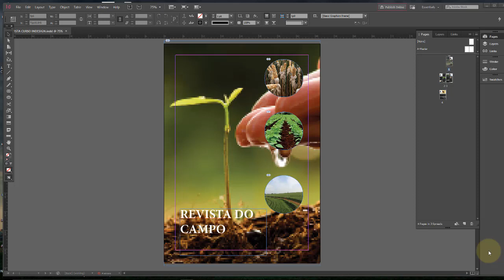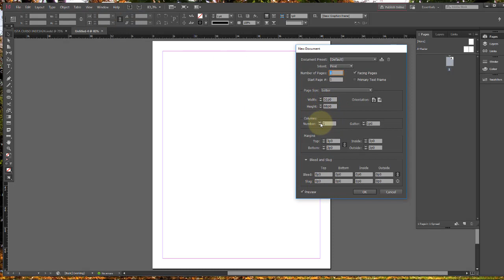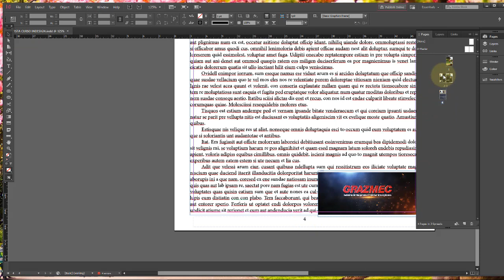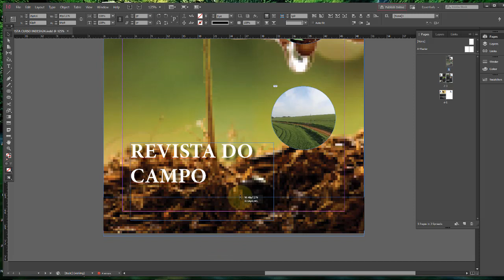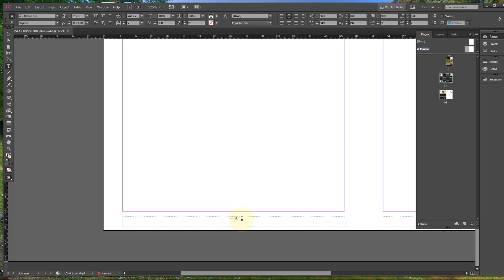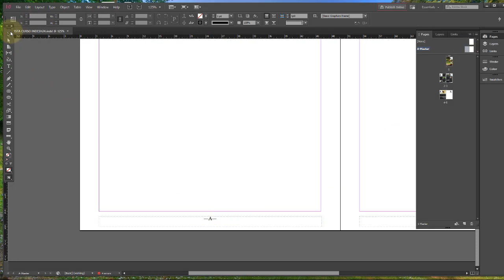Adobe InDesign CC Aula 31 Numerar páginas